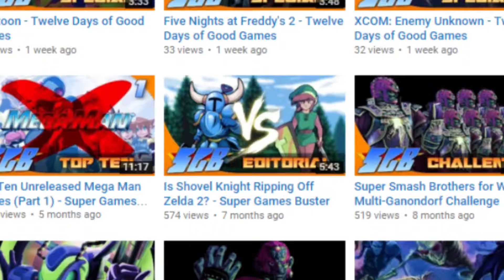Shovel Knight - Twelve Days of Good Games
Honestly, what else were you expecting?